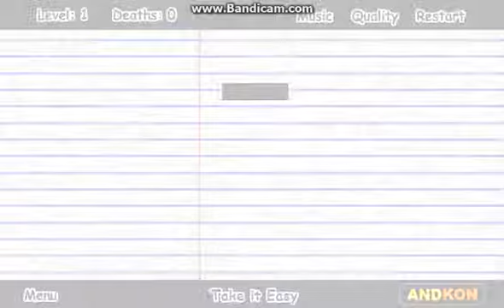Flash Games: Crumbled 2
You play as an ink ball on a piece of paper and you have to draw your path to the finish line.